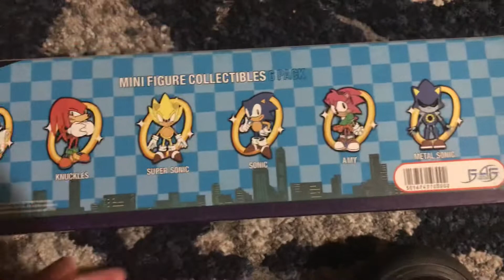These things I got from valentines day 2/14/21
Yup I got chocolate pencil lollipop and 6 sonic figures hope you like my valentine day stuff